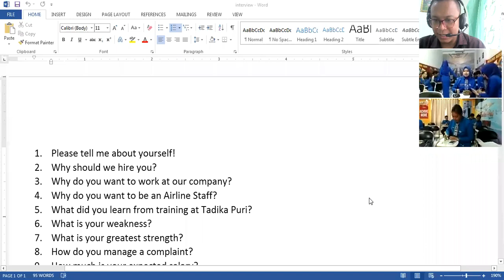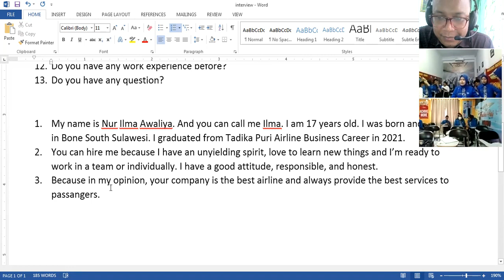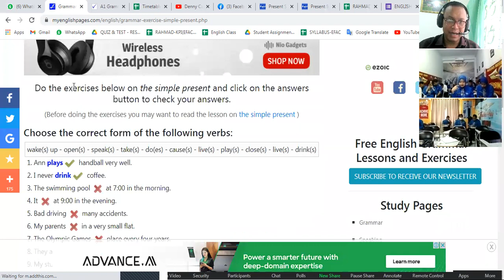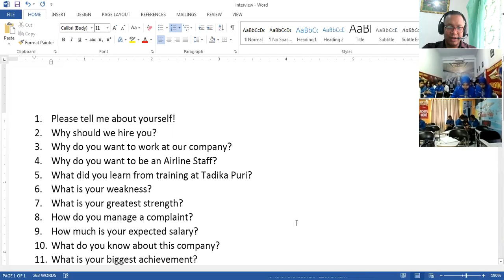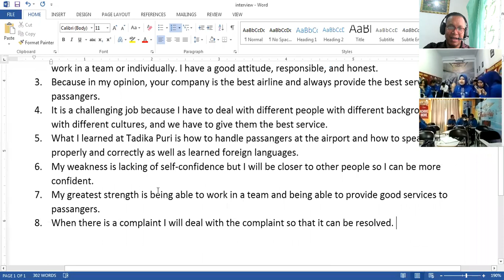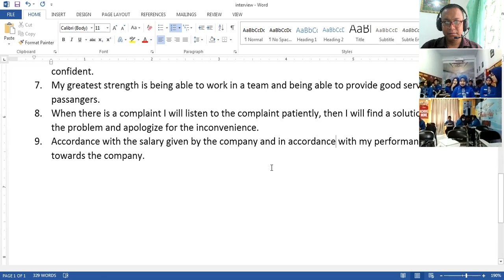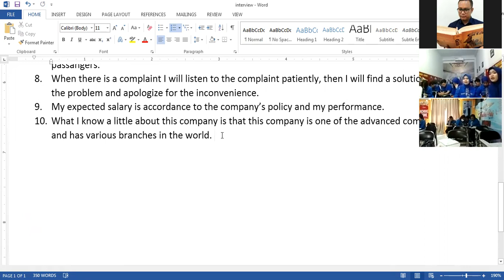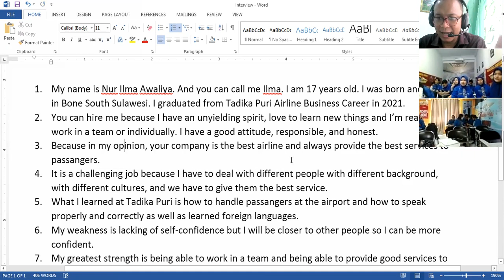With Nur Ilma (Job Interview Preparation)